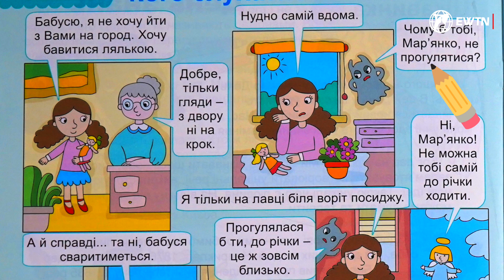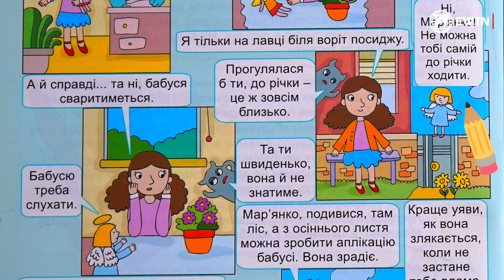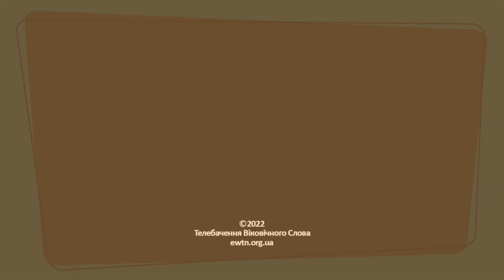"Кого слухати?" - Пригоди з Водограєм (ч.3)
Новий цикл передач для дітей - "Пригоди з  Водограєм".
Запрошуємо долучитися до пригод героїв коміксів всією родиною, з братиками та сестричками, щоб разом з ними пережити цікаві та повчальні історії, які допоможуть малечі у христинському житті.

Автор ідеї: Дунаєва Катерина
Голос за кадром: Аріна Соловйова.
Керівник проєкту о. Олександр Зелінський.